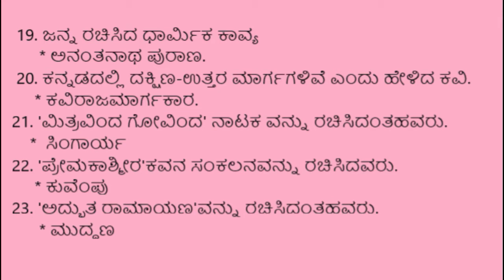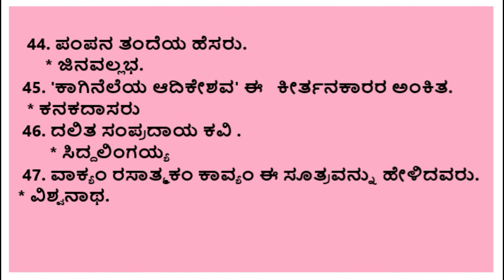Kar Tet-ಕನ್ನಡಬೋಧನಾಶಾಸ್ತ್ರ| kannada pedagogy |Ctet ಕನ್ನಡಪೆಡಗಾಜಿ